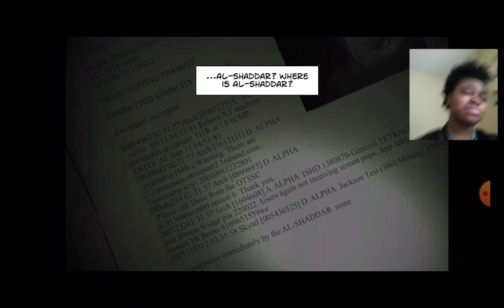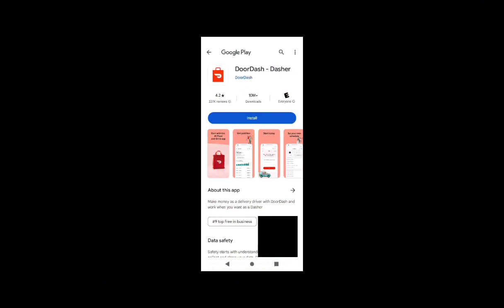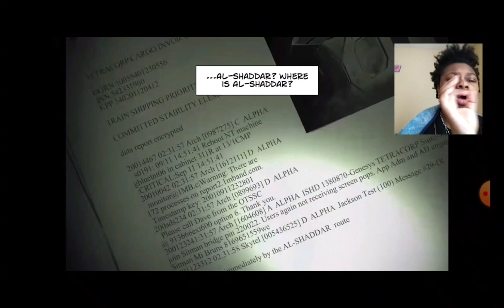CoverFire pt4 (RAGE)